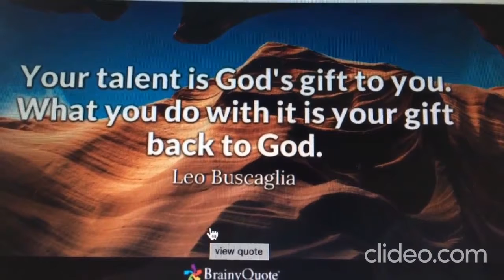Alma of the Airwaves - Ep. 228